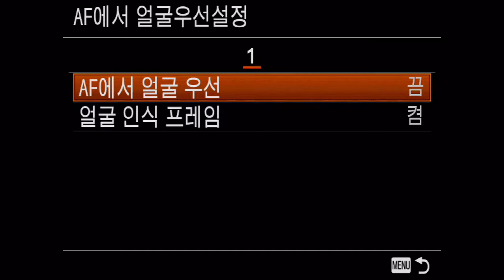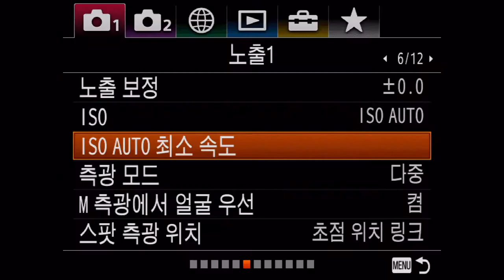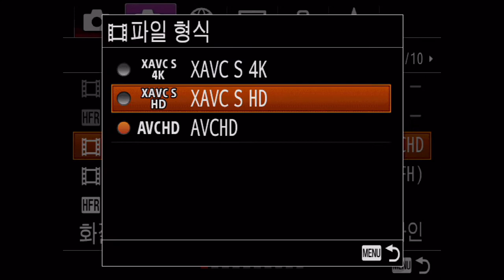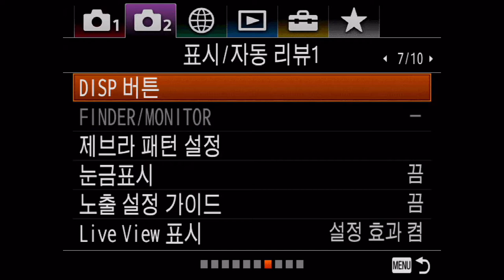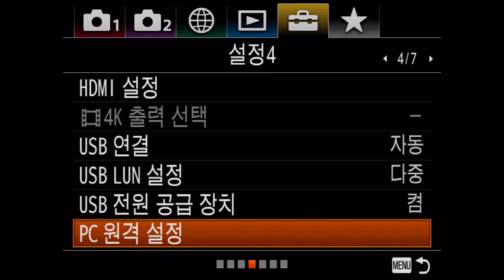Sony RX100M6 MENU